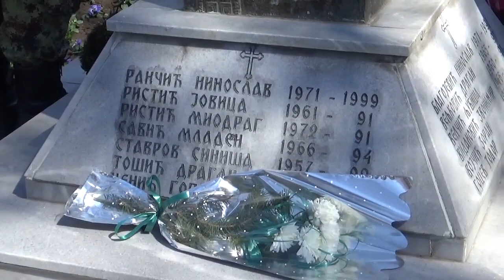Minut ćutanja i intoniranje Himne Srbije, 24.03.2022, Pirot